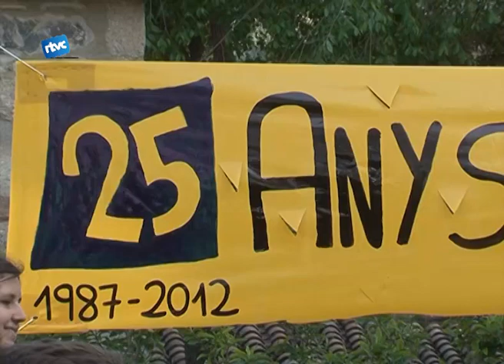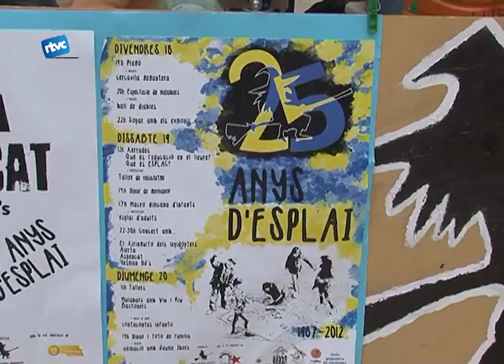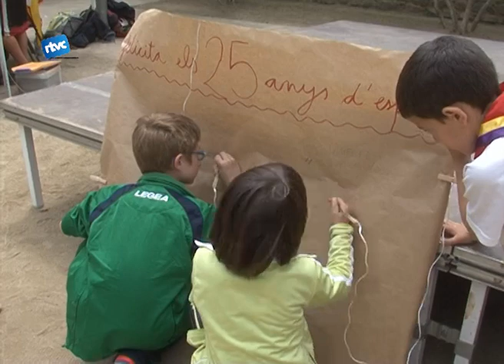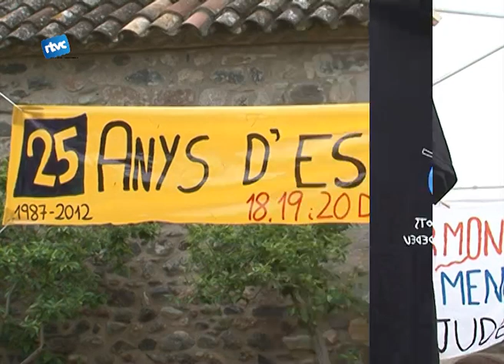25 anys d'educació en el lleure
La celebració 25è Aniversari de l'Esplai Bruixes i Bruixots és el que s'ha pogut veure durant aquest cap de setmana aquí a Cardedeu. El divendres a la tarda es va iniciar la celebració amb la companyia d'algunes entitats culturals del poble. Els actes de celebració no van acabar fins diumenge. Veiem com es va anar tot plegat.